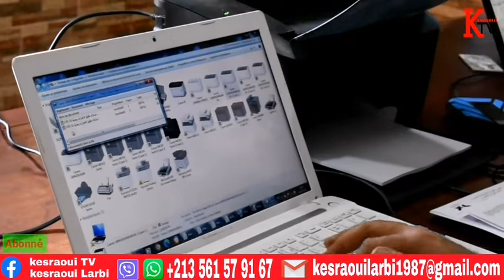ligue karaté-do Béjaïa préparation avant championnat minime Kata